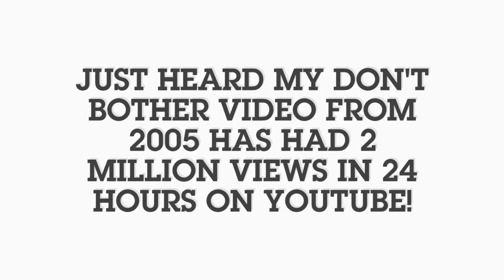Shakira fala do sucesso de Don't Bother no YouTube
Just heard my Don't Bother video from 2005 has had 2 million views in 24 hours and is currently in the Top 20 most-viewed videos on YouTube! So random! That was a fun one to make - and I still love that pink guitar!